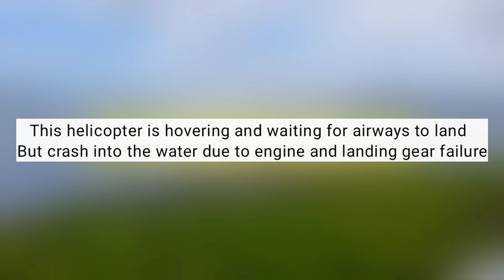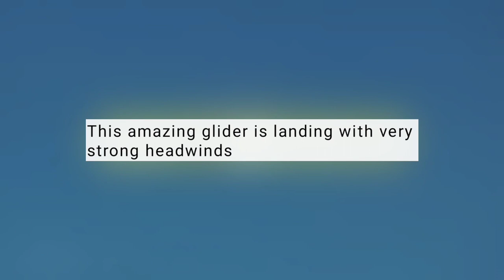Helicopter Crash Into Water - Landing Fails - Best Of Aviation 2022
Welcome to Aviation World! Deep down in our hearts, we are all fascinated by aviation, right?

On this channel, it's all about planes, helicopters, and anything else that flies. I combine interesting aviation moments captured on camera and put them in context by giving you some background information about each clip – this will help you understand what's happening, even if you're no aviation expert.

On this channel, we provide a weekly dose of aviation with amazing information of the footage and you find many videos based on unique moments of aircraft.

Links to sources:

source: MrMotofy

source: LuisJimenez92

source: aviones_cln

source: Tom Arppe

source: franciel_asasrotativas

source: Razboj